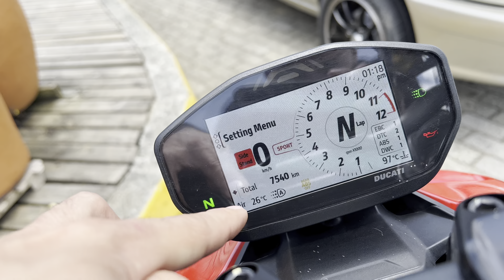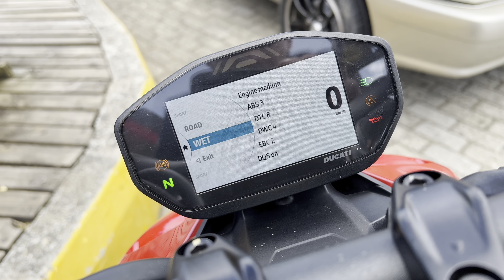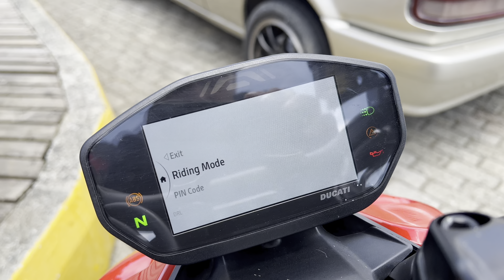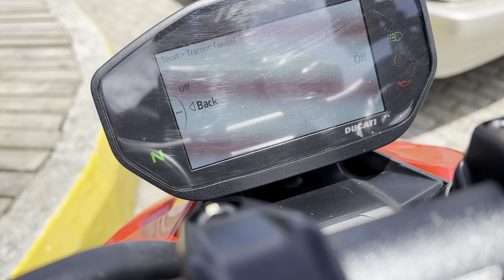Ducati Streetfighter V2 revisión a fondo y prueba de manejo a fuego 🔥